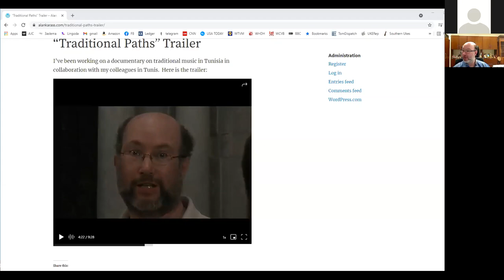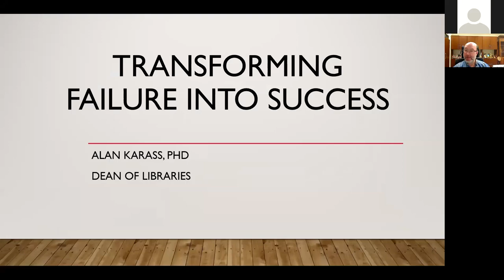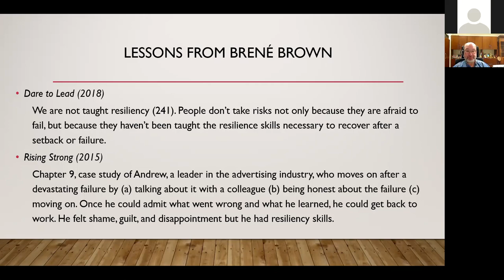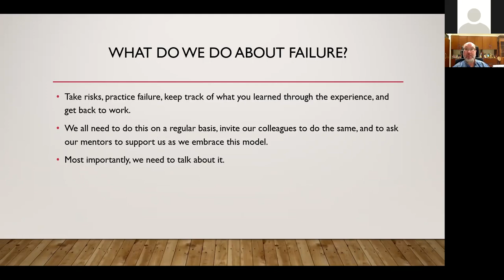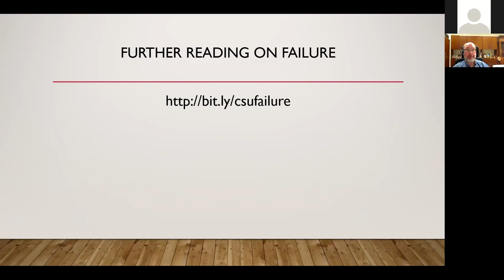Transforming Failure into Success - Alan Karass, CSU Dean of Libraries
It is inevitable that every graduate student will encounter at least
one failure or major setback. The real challenge is figuring out how
to recover, learn the necessary lessons, and move on to success.
In this session, Dr. Karass will describe his own research and
dissertation disasters, outline the process for recovery and share
advice from writers, scholars, and former graduate students on
failure.